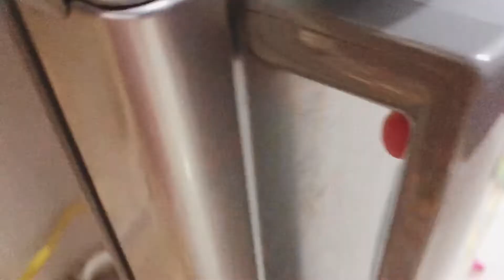TIPS & TRICKS : Membersihkan dan Menyimpan Sayuran Dari Pasar Di Tengah Pandemi Corona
Beli sayuran di pasar ataupun via online, begini cara membersihkan dan menyimpan sayuran!

Kalau kalian udah coba tutorialnya, boleh banget tag ke instagramku ya gaeesss: @victorianurvita

Semoga bermanfaat😊